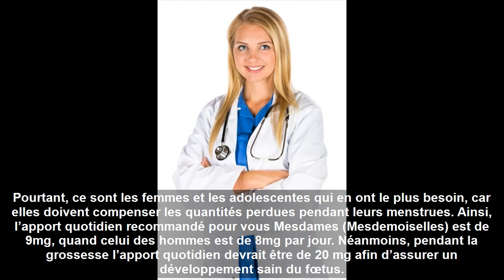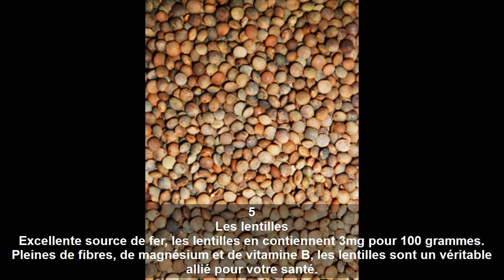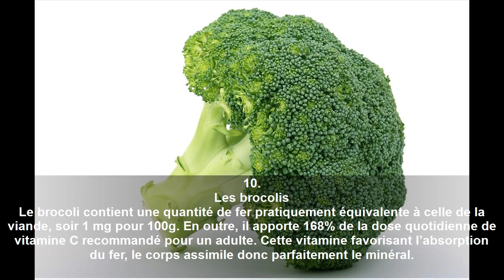Ces 10 Légumes Qui Contiennent Plus De Fer Que La Viande |Nature Sante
Dans cette nouvelle video, nous parlerons de ces 10 légumes qui contiennent plus de fer que la viande.
Le fer joue un rôle fondamental dans le bon fonctionnement de notre organisme. Notre corps ne le fabriquant pas naturellement, il est donc obligé de le puiser dans l’alimentation. Ainsi, de nombreuses personnes souffrent de manque en fer, d’abord à cause d’une mauvaise alimentation, et surtout parce que ce minéral est difficilement assimilé par notre métabolisme. Par conséquent, pour éviter les carences, nous vous dressons une liste des légumes les plus riches en fer. A consommer à volonté !